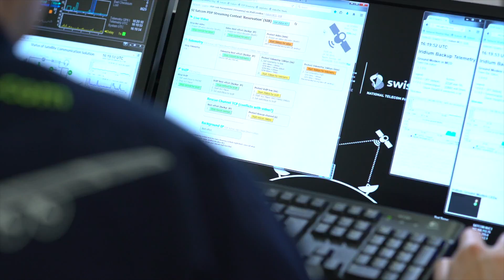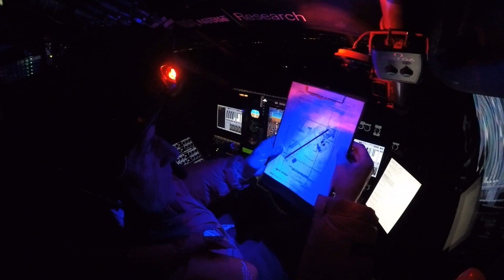Solar Impulse - Best of First Round-the-World Solar Flight, San Francisco - Phoenix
From the Silicon Valley to the Solar State
Goodbye San Francisco: the heart of the Silicon Valley, where the pilots met high-profile innovators and tech entrepreneurs, explorers also devoted to changing the rules of the game.

At the controls, André Borschberg reconnects with the emotions of his record-breaking oceanic flight. On his way to Phoenix, he flies over places where many pioneering ideas are developed: the SpaceX airbase and the Mojave Desert - famous for its experimental aviation stories.

Solar Impulse lands in one of the states with the highest penetration of solar energy. A solar state welcoming a futuristic airplane...